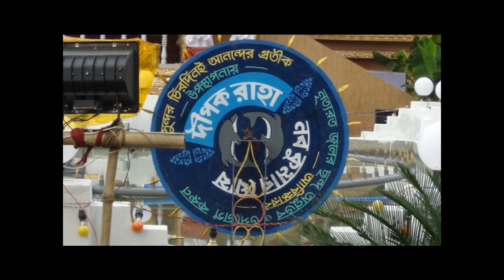Dipak Raha's Durga Puja At Balurghat